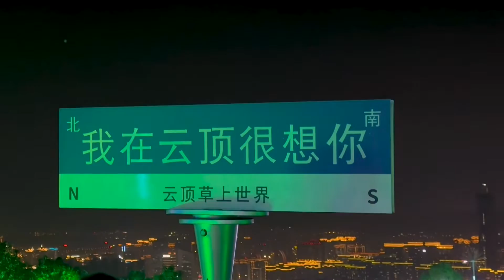"Wenzhou Yunding Grass World: Exploring China's Green Oasis"China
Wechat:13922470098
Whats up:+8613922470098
 Grass World is located in Lingtou Mountain, Louqiao Street, Ouhai District, within the scope of Donggeng Scenic Area of ​​Cuitaishan Forest Park.It has two major scenic spots: "Ouge Agricultural Sightseeing Park" and "Yunding Grass World". The scenic spot combines natural and cultural landscapes such as marble, cuckoo rocks, and cliff carvings on the Baishi cultural wall in the park. On this basis, it creates sightseeing projects, entertainment, A comprehensive scenic spot integrating health and wellness. Ouge Agriculture and Forestry Sightseeing Park is a fashionable sightseeing park integrating agricultural picking, ecological breeding, mountaineering and fitness, and leisure and vacation. It has fitness trails, holiday houses, restaurants, bamboo forest oxygen bars and other forest health and wellness activities. Peach, persimmon, loquat, grapefruit, tea, red bayberry, blueberry, kiwi, orange and other fruits and vegetables are planted in the park, as well as a variety of ornamental and edible flowers.Genting Grass World is a collection of camping area (tent camping, self-driving RV base), children's playground, science and technology experience center, grass skiing field (flower car, free skating, Dutch snow circle, bumper ball), aerial glass suspension bridge, cliff swing, Real-life CS, jungle expansion, natural rock climbing and other fashion sports are integrated.